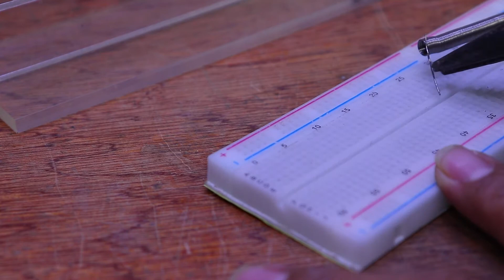Explain level of wire Resistor with DC Battery 12v and resistor Lamp 12v